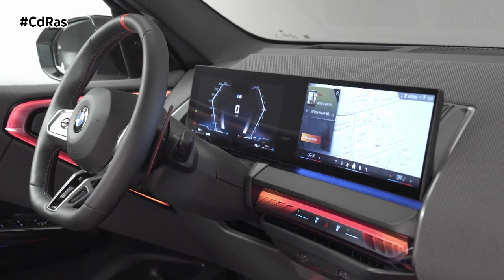NUEVO BMW X3 | By CdRas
Con un mayor atractivo deportivo, impacto visual y versatilidad que nunca, el nuevo BMW X3 asume el papel de un talentoso todoterreno para el uso diario, las actividades de ocio y los viajes en el segmento principal de la marca. Un nuevo lenguaje de diseño confiere a la cuarta generación del vehículo deportivo para el segmento premium de tamaño mediano una mayor presencia exterior y un aura de elegancia dinámica.
Los materiales de alta calidad, una especificación estándar mucho más generosa, la digitalización avanzada y el nuevo BMW iDrive con Selección rápida basado en el Sistema Operativo BMW 9 marcan la pauta para crear el ambiente de primera calidad que se respira en el interior de la cabina, de diseño progresivo. El placer de conducir, la seguridad y el confort a larga distancia del nuevo BMW X3 también se benefician del ajuste excepcionalmente preciso de la configuración general del vehículo y de una amplia selección de sistemas semiautomáticos de conducción y aparcamiento.
La gran parrilla tipo riñón de BMW situada en la parte delantera vertical del nuevo BMW X3 transmite un aire de presencia segura. La nueva estructura del interior de la parrilla, compuesta por barras dispuestas vertical y diagonalmente, aporta un toque fresco. La iluminación de contorno BMW Iconic Glow opcional forma una línea continua alrededor de cada elemento de la parrilla. Todas las luces de conducción diurna, las luces laterales y los intermitentes de los faros LED se fabrican ahora con fuentes de luz superpuestas en forma de L.
La cabina del nuevo BMW X3 combina la robusta funcionalidad SAV con un amplio espacio y un ambiente premium lleno de estilo individual. La pantalla curva de BMW, la barra de interacción BMW, los volantes con una llanta de fondo plano y la nueva palanca selectora de marchas son los elementos que definen la moderna versión del habitáculo del diseño característico de BMW centrado en el conductor. Otros aspectos destacados de este modelo son los elementos luminosos de un color contrastante en la consola central y en las molduras de las puertas.
El sistema de propulsión del BMW X3 30e xDrive híbrido enchufable está compuesto por un motor de gasolina de cuatro cilindros y 2.0 litros combinado con un motor eléctrico integrado en la caja de cambios Steptronic de ocho velocidades. Estos equipos unen sus fuerzas para generar una potencia del sistema de hasta 220 kW/299 CV.
El modelo líder de gama, el nuevo BMW X3 M50 xDrive, cuenta con el motor de gasolina de seis cilindros en línea más potente jamás instalado en un modelo M Performance. La unidad M TwinPower Turbo de 3.0 litros se conecta con la tecnología híbrida media de 48 V. Su potencia máxima de 293 kW/398 CV se canaliza hacia la carretera mediante una caja de cambios Steptronic Sport de ocho velocidades y la tracción integral inteligente BMW xDrive.